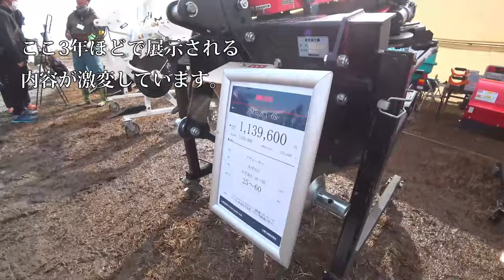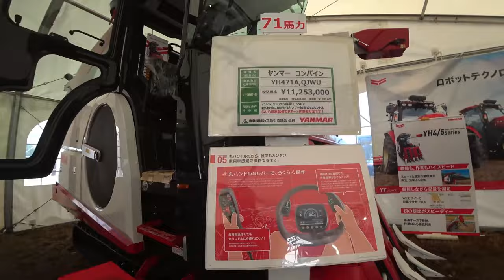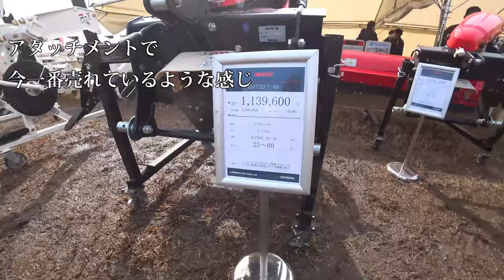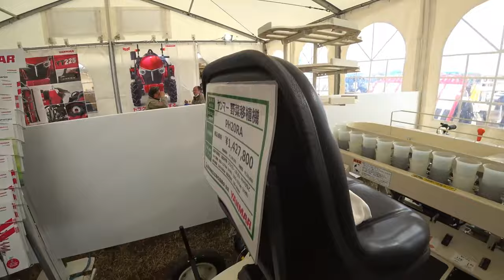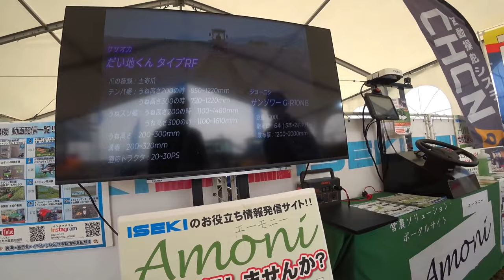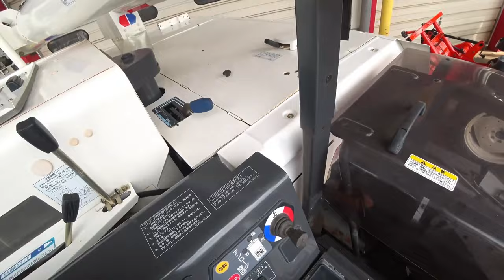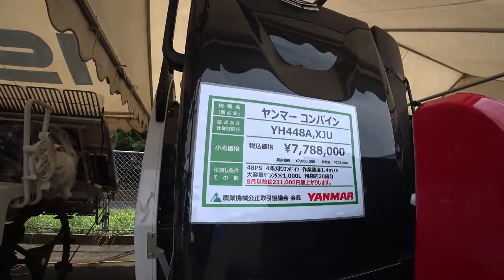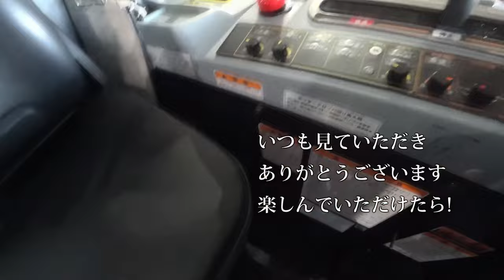【会社員実家農業手伝う】【特集】展示会スペシャル ニプロウイングハロー発見価格がこんなにクボタ7条刈りDRも新発売【農機具】【稲刈り】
4Kで見たい方はタイトルを検索してくださいね。
【特集】展示会スペシャル　ニプロウイングハロー発見価格がこんなにクボタ7条刈りDRも新発売【農機具】【稲刈り】

1ニプロウイングハロー発見価格がこんなにクボタ7条刈りDRも新発売か！

2空港での農機具展示会3年ぶりで内容変化か

3小規模農機具展示に中古コーナーで見つけたお得なもの！

4クボタDRシリーズ一気見せ4条刈りから7条刈りまでマジヤバイ・・・